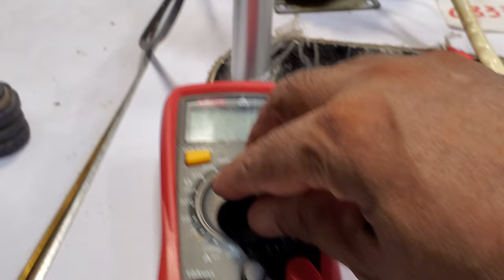Haier Dc inverter Ac E7 Error Code